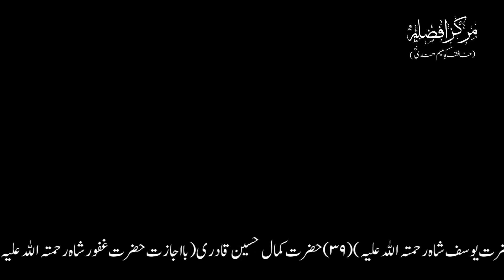Qurb e Mohammadi | Hazrat Data Ganj Bakhsh Ali Hajveri | Kashf ul Mahjoob in Urdu | By Ameer Afzaly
Taaleemi Nashist
Dated on:- 24th May 2021
At:- Nawada (Bihar)
India.

THANKS